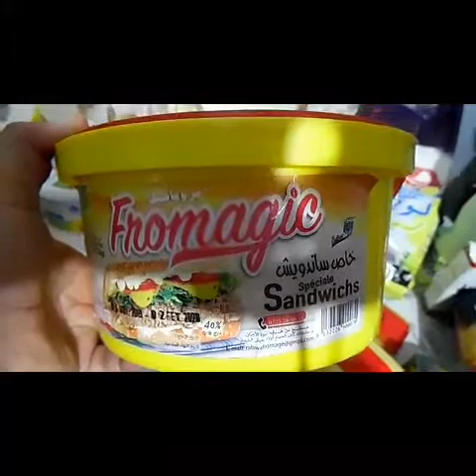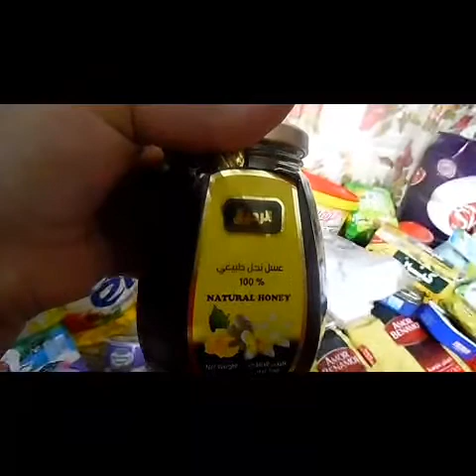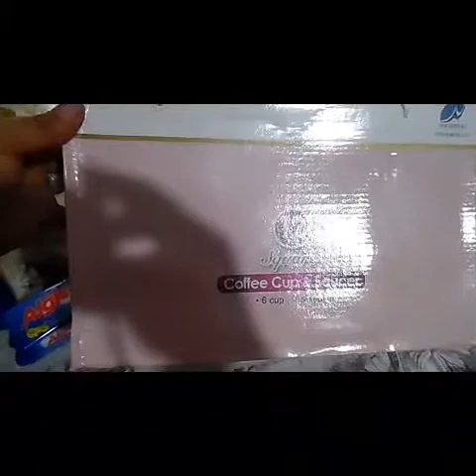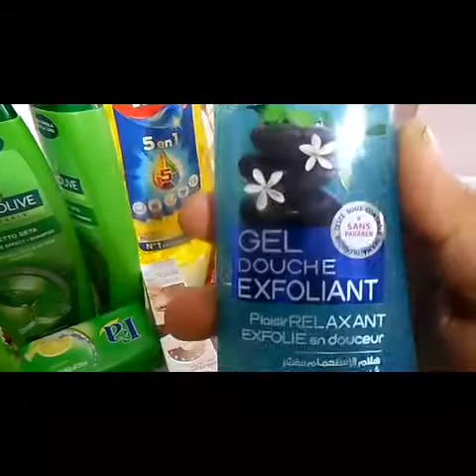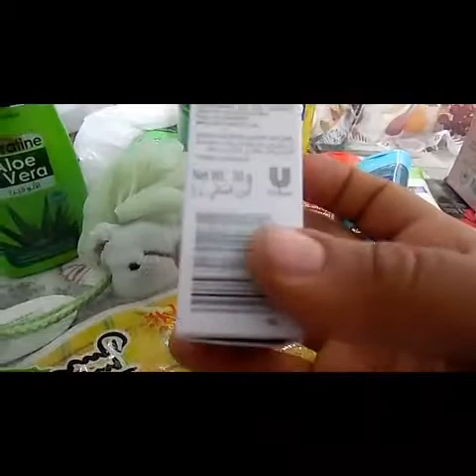مشتراياتي الشهرية..ب700الف..دينار..فيها كل الملتلزمات